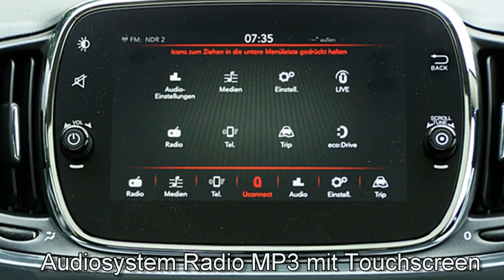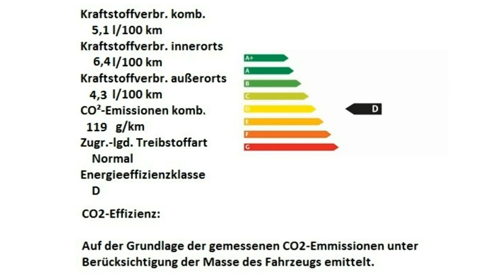Fiat 500 1 2 8V Lounge 0J925953 CARRARA GRAU Motor Village Berlin jetzt Stell.